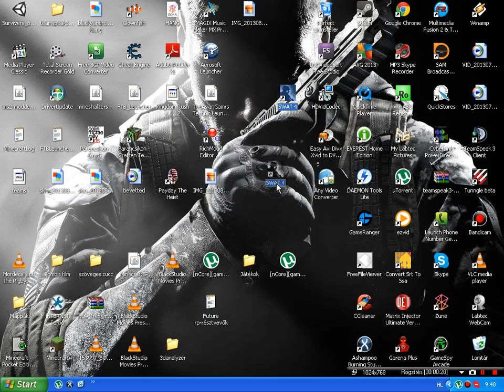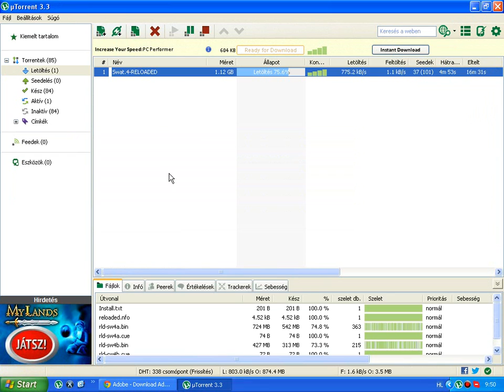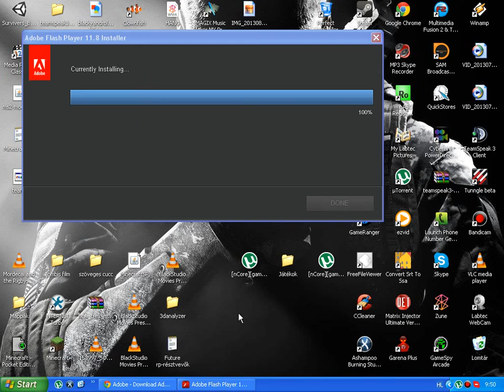Swat 4-Feliratkozókkal szeretnék játszani :)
Sziasztok, a lényeg a videóban, de itt vannak a linkek:

, itt letöltöd felteszed és regisztrálsz :D
, itt a Swat4 link :D